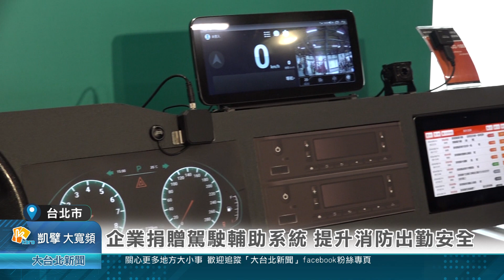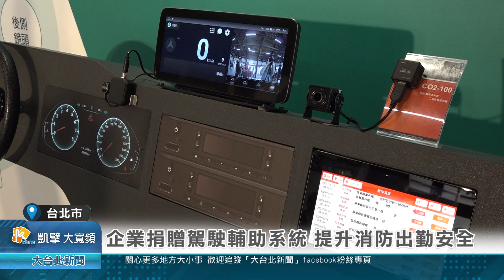20240828 企業捐贈駕駛輔助系統 提升消防出勤安全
企業捐贈駕駛輔助系統 提升消防出勤安全

根據統計，台灣每年的大型車事故，是所有車輛肇事之首，因此有半導體公司結合車用電子公司，共同開發「大型車先進駕駛輔助及管理系統」，並捐贈給社會公益協會，希望能夠先提升消防車的出勤安全，進而守護全民交通安全。
新聞稿 台灣守護者聯盟理事長余子廉、半導體領導廠商台灣董事總經理陳志豪拿起心型手拿牌，一同貼在看板上，宣佈將捐贈全台首創「大型車先進駕駛輔助及管理系統」給守護者聯盟，會優先安裝在偏鄉地區的消防車輛，提升出勤安全。

先進駕駛輔助系統配備任務型車機，可以即時將車輛位置及影像，上傳到雲端管理平台，可以提升消防救災效率，更有360度環景系統，沒有視野死角，提升車輛行車及停車安全。

公益協會希望透過這次捐贈，能夠拋磚引玉，提升大型車輛的行車安全，也讓所有用路人都能更加安心，並期盼未來能夠使用在更多的大型車輛，把事故率降到最低。